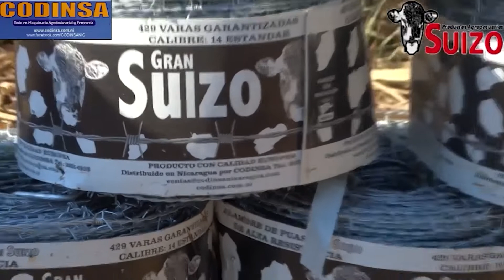VENTAS DE GANADO / MAQUINARIA AGROINDUSTRIAL TV CODINSA 17 ABRIL 2021